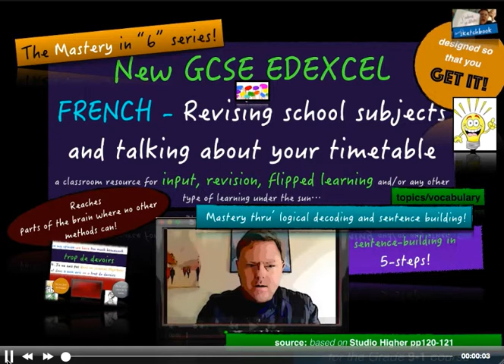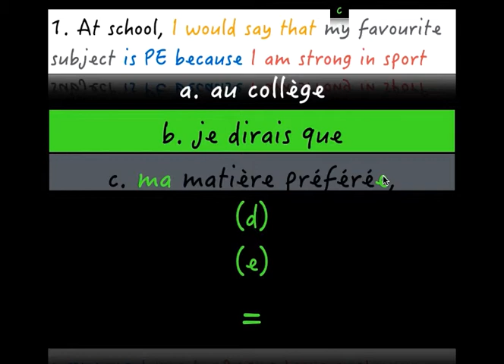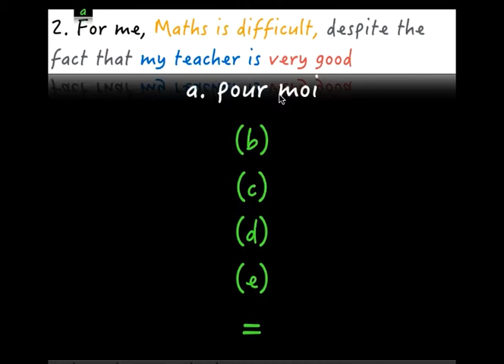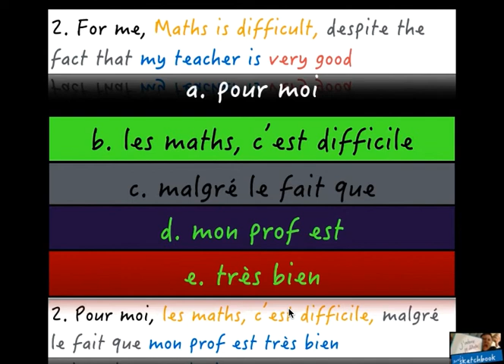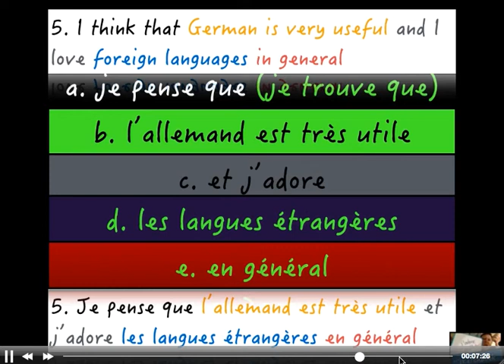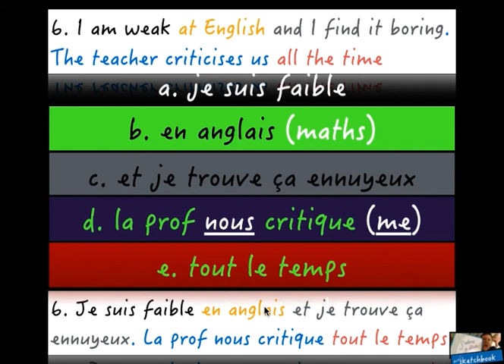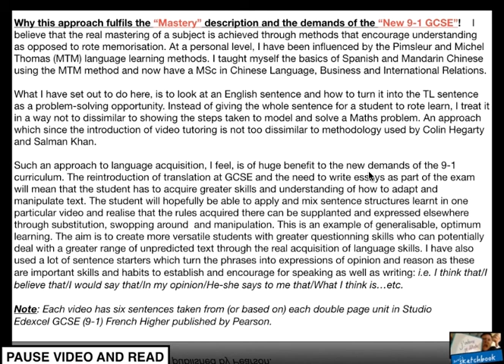New GCSE French - School subjects & timetable MAIN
school subjects timetable